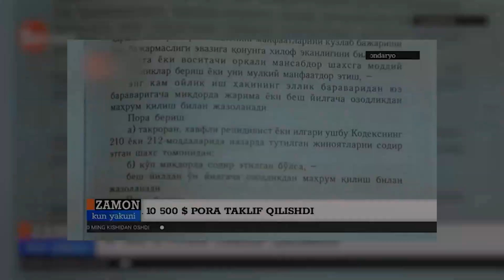УЗБЕКИСТОНДА ТРАНЗИТ ЮК МАШИНАСИДА ОЛИБ УТИЛГАН СЕГАРЕТ НО КОНУНИЙ ЭДИМИ АСЛИДА КИМ ТАМОША КУЙДИ?